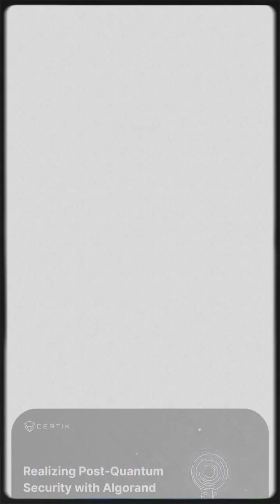Algorand is ready for the Post-Quantum world, with Quantum-secure accounts now live.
Algorand is ready for the post-quantum world.

Quantum-secure accounts are now live, setting a new standard for blockchain security and future-proof infrastructure.